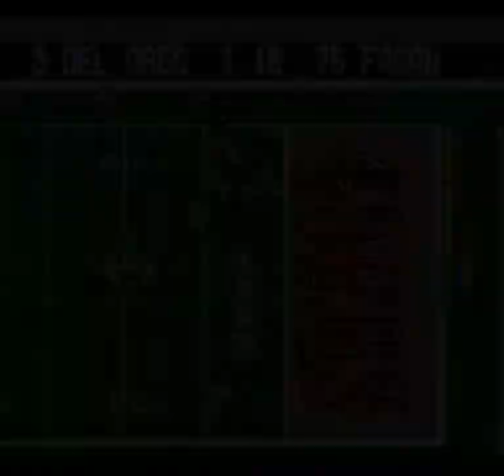Tecmo Super Bowl (SNES) - 49ers 0-16 season: Week 17: vs Oilers